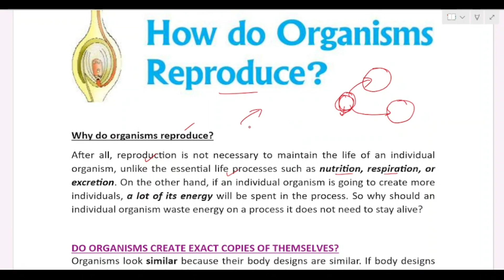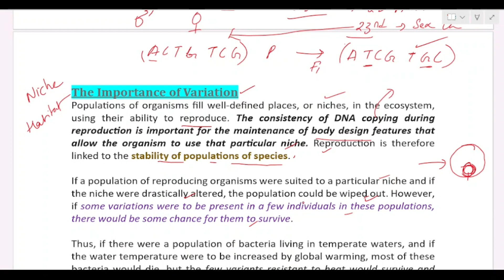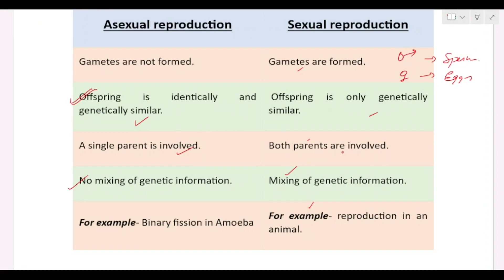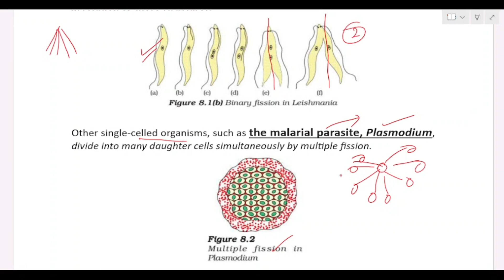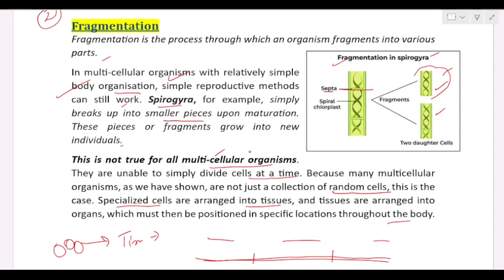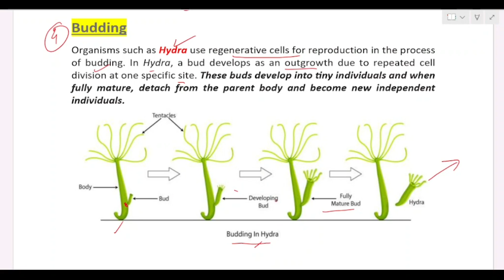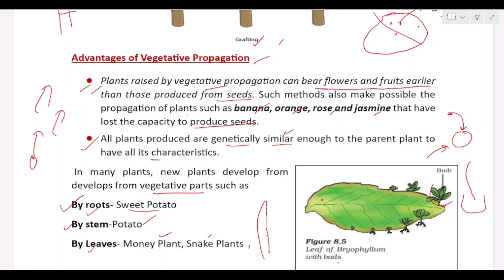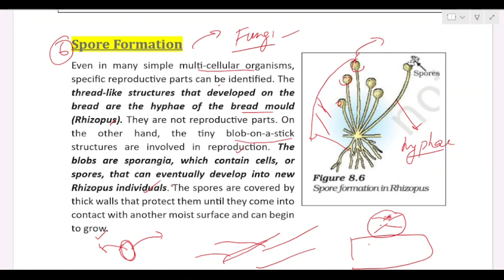Class 10 ~ How Do Organisms Reproduce? (Part 1) | CBSE ~ NCERT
HOPING THIS VIDEO WILL HELP IN CLEARING STUDENTS CONCEPT AND MAKE EXAM READY.

DO please check out the links given below,

   📞📞📞Contact at--
Instagram🆔 ~~ @shhashikant
PLEASE DO
🙌🙌 SUBSCIRBE to-- @Shashikant_Pandit
Following things have been discussed in this video :
- Why do organisms reproduce?
- DO ORGANISMS CREATE EXACT COPIES OF THEMSELVES?
- The Importance of Variation
- MODES OF REPRODUCTION USED BY SINGLE ORGANISMS
- Two types of reproduction
- Asexual  & Sexual Reproduction Differences,
- Fission - Binary Fission, Multiple Fission
- Fragmentation in Spirogyra
- Regeneration in Planaria
- Budding in Hydra
- Vegetative Propagation- Advantages & Disadvantages
- Tissue Culture
- Spore Formation in Rhizopus
- NCERT Solutions for Class 10 Science Chapter 8
- Why is reproduction important class 10th?
- CBSE Class 10 How Do Organism Reproduce
-  HOW DO ORGANISMS REPRODUCE? in 1 Shot
- CBSE Class 10 Biology Chapter 8
- CBSE Class 10 Biology Notes,